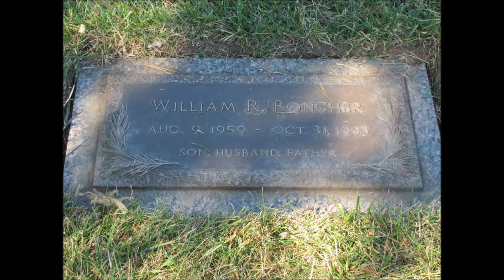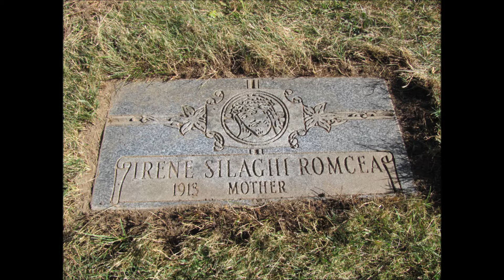FinallyHome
Memorial for Family Members